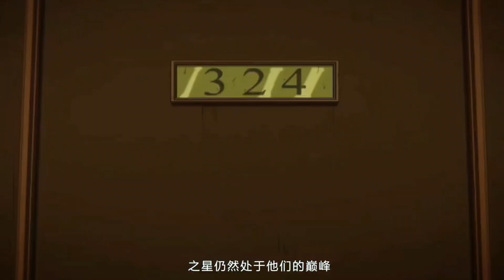白金之猩和白金之猴，白金之星都有哪些本质区别？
三代白金之猩、四代白金之星、六代白金之猴